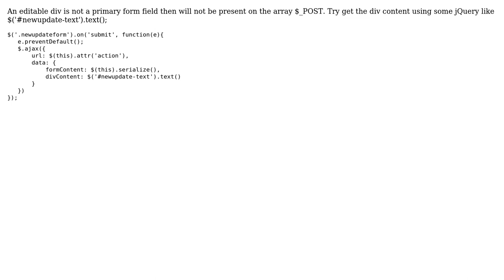Posting content from contentEditible div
With thanks & praise to God, and with thanks to the many people who have made this project possible! | Content (except music & images) licensed under CC BY-SA | Music | Images & others | With thanks to user Lovelock user Everton Z. P. and the Stack Exchange Network Trademarks are property of their respective owners. You are responsible for your own actions.